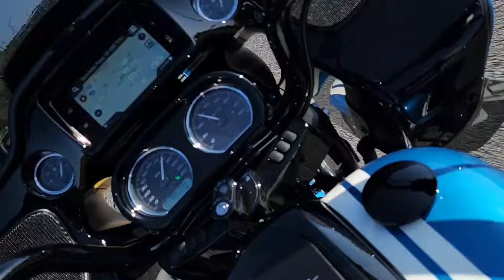CRYSTAL HARLEY STREET GLIDE ST DAY